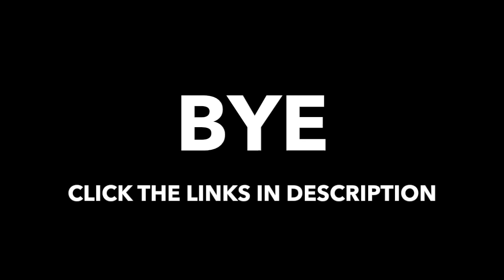She Almost Killed Me... (the story)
S Y I T F = See you in the future.